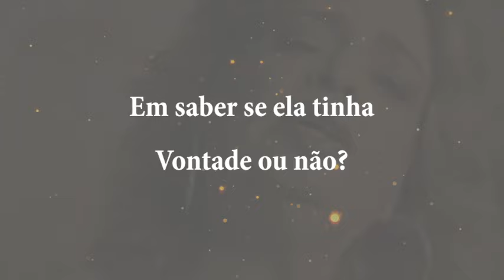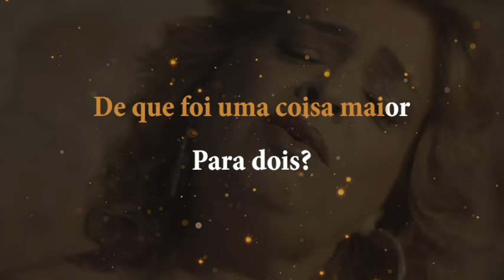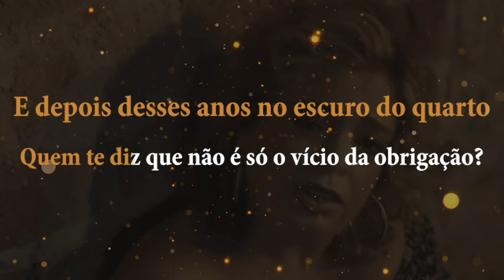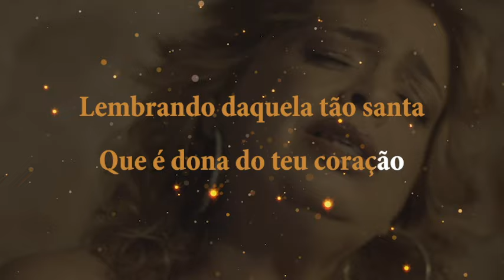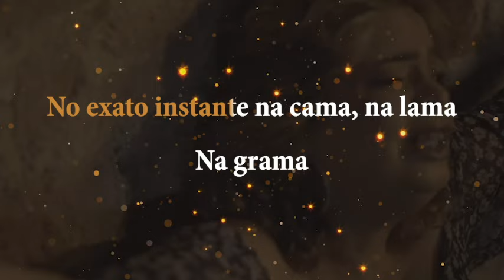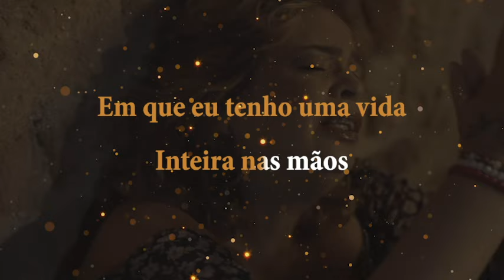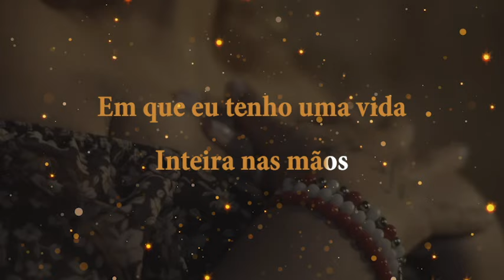Samba-Okê - Claudia Silva - Ponto de Interrogação - Karaokê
Ouça Claudia Silva cantando Gonzaguinha!

Karaokê / Videokê / Playback / Instrumental / Base da música Claudia Silva - Ponto de Interrogação

Composição: Gonzaguinha

Você nega,alega cansaço ou vira de lado
Ou se deixa levar na rotina
Tal qual um menino tão só no antigo banheiro
Folheando as revistas, comendo as figuras
As cores das fotos te dando a completa emoção
São perguntas tão tolas de uma pessoa
Não ligue, não ouça são pontos de interrogação
E depois desses anos no escuro do quarto
Quem te diz que não é só o vicio da obrigação
Pois com a outra você faz de tudo
Lembrando daquela tão santa
Que é dona do teu coração
Eu preciso é ter consciência
Do que eu represento nesse exato momento
No exato instante na cama,na lama,na grama
Em que eu tenho uma vida inteira nas mãos